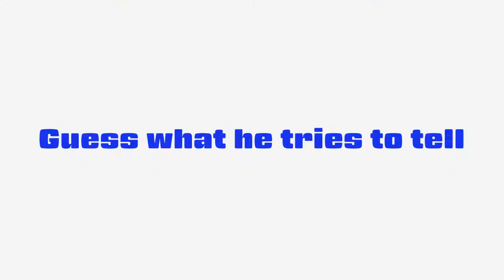#343 English vs Kansai jin in VR vol.9 - 関西人 vs 英語 vol.9